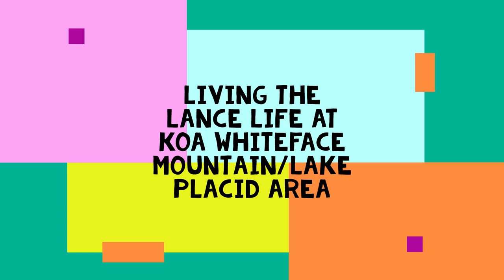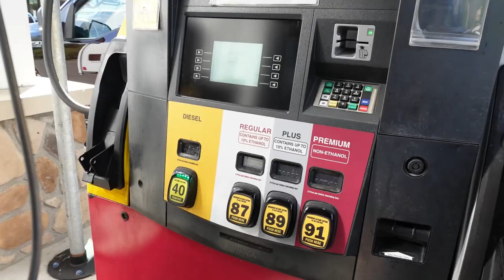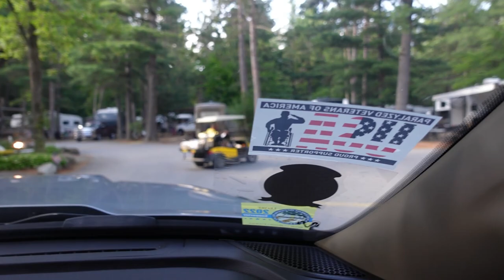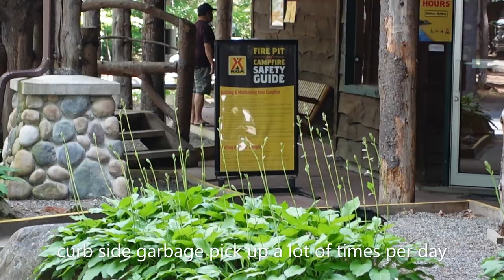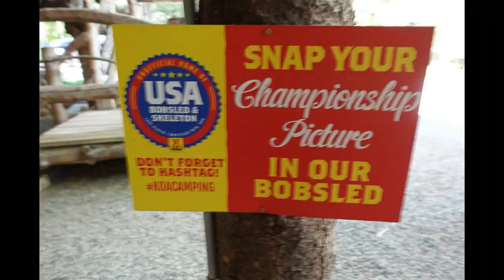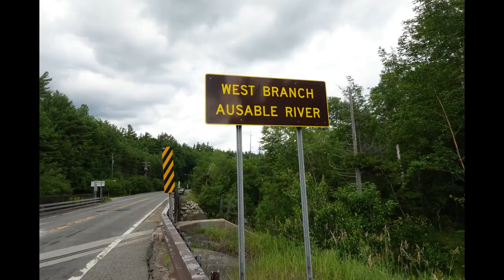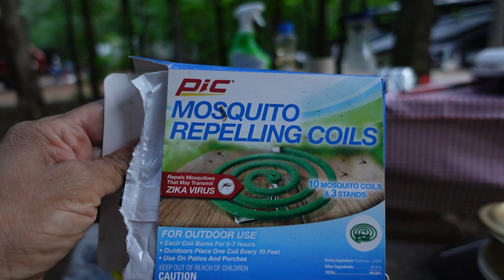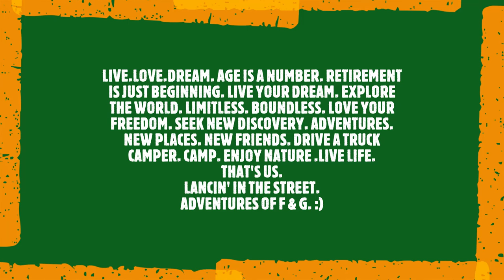LIVE.LOVE.DREAM. Living the Lance Life at KOA Whiteface Mountain/Lake Placid area.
Spending the 4th of July in KOA Whiteface Mountain/Lake Placid area in Wilmington, NY. Camping in our 1172 Lance Truck Camper, coupled with hiking, walking, biking and of course eating our favorite food - priceless.
Living the Dream and Loving it.

LIVE.LOVE.DREAM.
AGE IS A NUMBER. RETIREMENT IS JUST THE BEGINNING.
LIVE YOUR DREAM . LOVE YOUR LIFE.
EXPLORE THE WORLD. LIMITLESS. BOUNDLESS.
LOVE YOUR FREEDOM. SEEK NEW DISCOVERIES.
NEW ADVENTURES. NEW PLACES. NEW FRIENDS.
DRIVE A TRUCK CAMPER. CAMP. ENJOY NATURE.
LIVE LIFE.
That's US!
Lancin" In The Street
Adventures of  F & G :)

LIVELANCELIFE (as quote from LANCE )
EXPLORATION, IT AFFIRMS WE ARE ALIVE, DEMANDS THAT WE ARE PRESENT. BECAUSE LIFE IS NOW.
WHEN WE RAMBLE OUT INTO THE WORLD, LIMITS AND WORRIES VANISH IN OUR REAR VIEW MIRRORS.
SO LETS EXERCISE OUR RIGHT TO PURSUE ALL POINTS OF THE COMPASS AND SHARE THE JOURNEY WITH THE ONES WE LOVE.

links:
- Parkview RV Center | Smyrna Delaware RV
LIVE. LANCE. LIFE. - our happy place
- Ram Trucks | Build & Price Yours Today
- Garden City Jeep Chrysler Dodge, Ram dealership